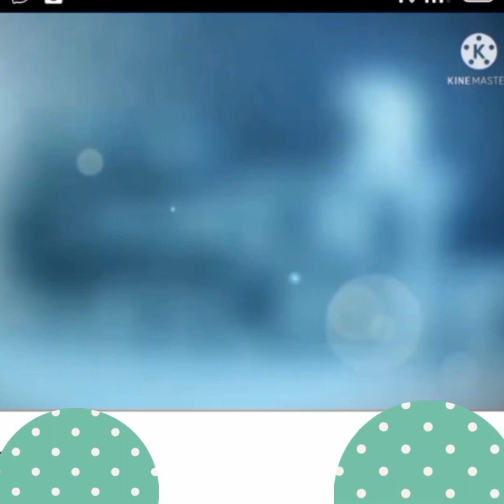NEWLOOK/PamGoodvives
Kylngan ntin pamlnsan minsan mag ayos sa ating srili upang d tau magmukhang stressfull khit mdmi tau problema knakaharap sa ngayun.. Magmmukha p dn tau fresh kahit malalaki na mga anak ntin.. Pampa good vives sa ating srili.